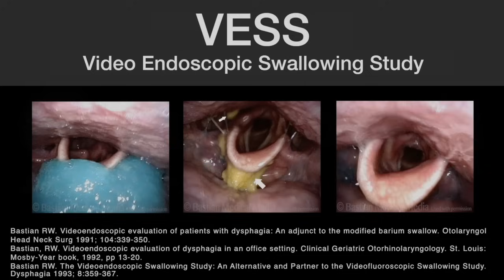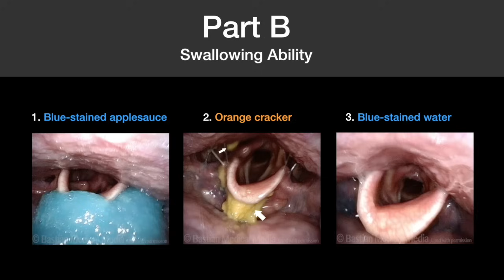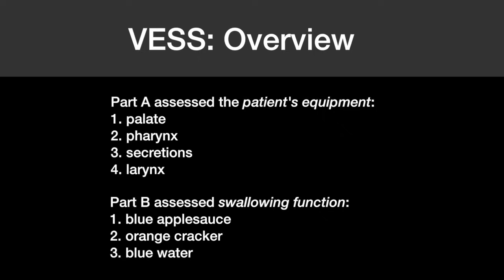VESS (Videoendoscopic Swallowing Study)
A method of evaluating a person’s swallowing ability by means of a video-documented physical examination, looking from inside the throat. Also called the fiberoptic endoscopic evaluation of swallowing (FEES).